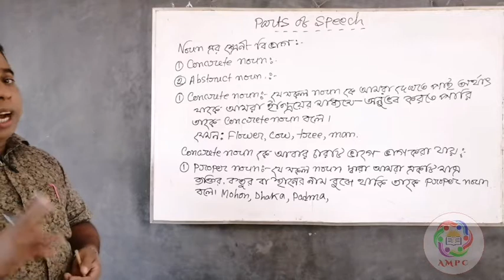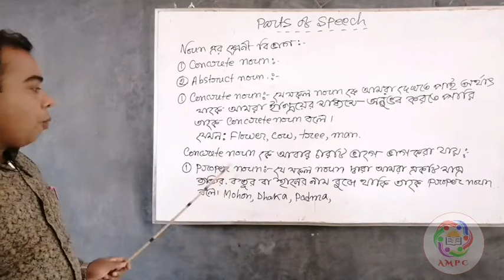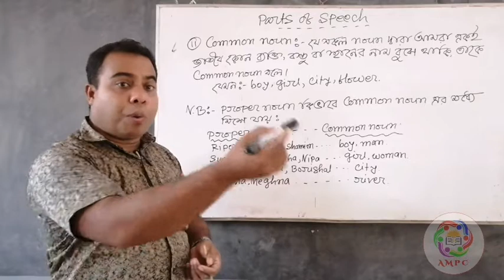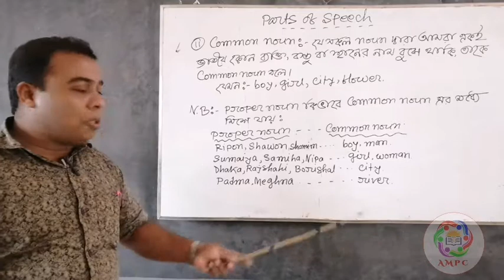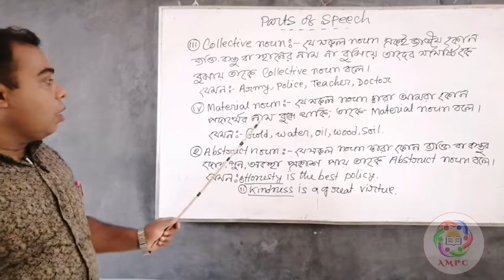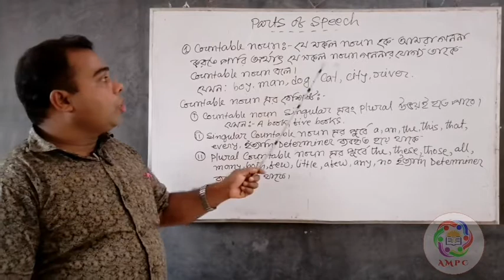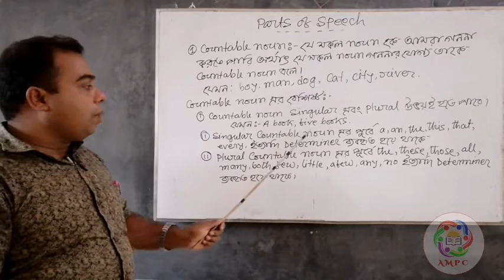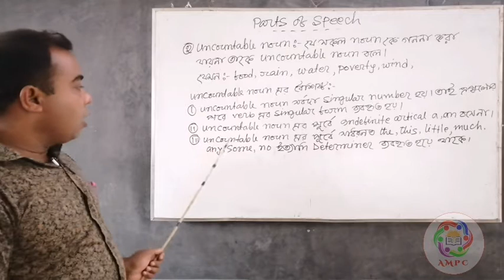Part-2 || Parts of speech || শিখুন সম্পূর্ণ বাংলায় || Babul Sir || Alma Mater Private Center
প্রিয় শিক্ষার্থী বন্ধুরা আজকে তোমাদের মাঝে আমি বাংলাতে (Parts of Speech) আলোচনা করলাম। আশা করি তোমাদের ভালো লেগেছে , যদি ভালো লাগে তাহলে লাইক দিয়ে কমেন্ট করে যানাও আর তোমাদের বন্ধুদের মাঝে শেয়ার করতে ভুলো না।

parts of speech for kids,
parts of speech for kids what is an adverb,
all parts of speech in english grammar with examples,
parts of speech noun pronoun adjective verb adverb preposition conjunction interjection,